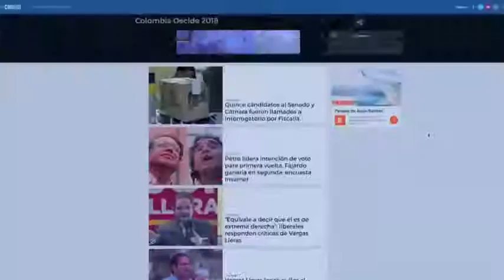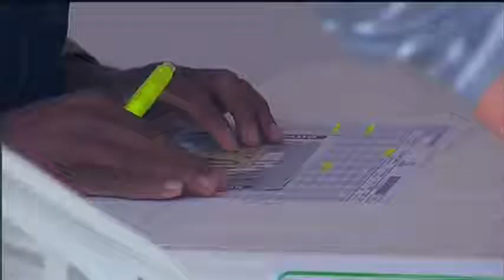Colombia decide en 2018 y el protagonista es usted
Emitido el 04 de Febrero de 2018. El equipo de Noticias Caracol está preparado para el cubrimiento especial de estas elecciones. Encuentre toda la información en nuestras plataformas digitales.